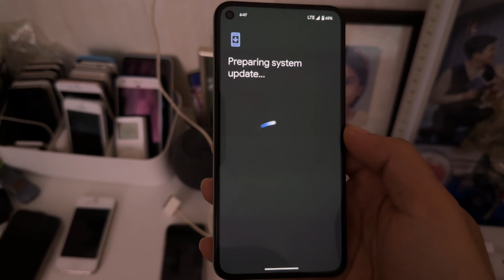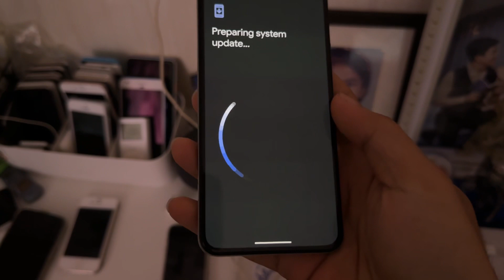Android 14 beta 5 is released on Pixel 5